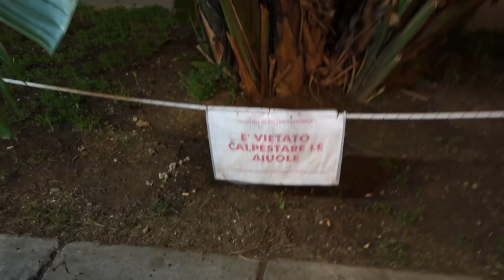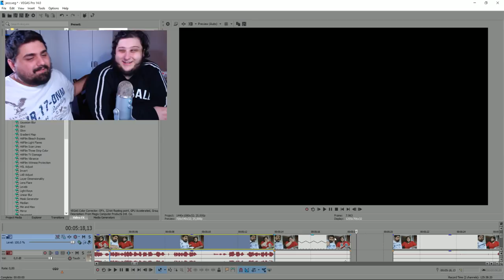Un NAPOLETANO porta la PASTIERA a casa MIA! :D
E per 1 settimana Jeckho mi farà compagnia stando a casa mia e potremmo portarvi tanta bella roba anche assieme xD

🡆Configurazione del MIO PC ‣
🡆Attrezzatura che USO ‣
🡆Con cosa REGISTRO i video ‣

Puoi parlare con me sul mio TeamSpeak pubblico 24/24:
● TS3: Pepo3393.trinityhosting.it

Contrada Cambuca
A: Grisì (PA)
Cap: 90040